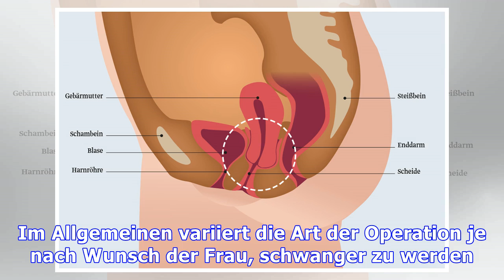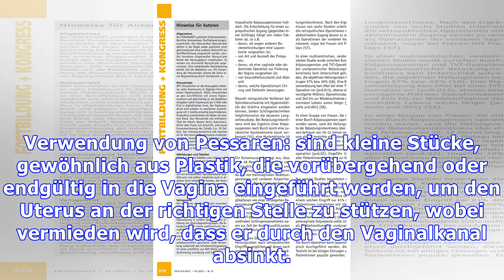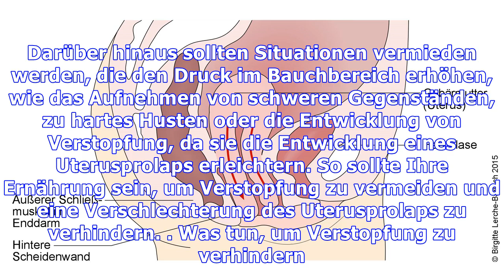Wenn eine Operation für Uterusprolaps angezeigt ist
Chirurgie zur Behandlung von Uterusprolaps ist in der Regel in den Fällen angezeigt, wenn die Frau unter 40 ist und schwanger werden will oder in schwereren Fällen, wenn der Uterus vollständig außerhalb der Vagina ist und Symptome verursacht, die die Frau daran hindern, sie zu machen tägliche Aktivitäten zum Beispiel. Im Allgemeinen variiert die Art der Operation je nach Wunsch der Frau, schwanger...